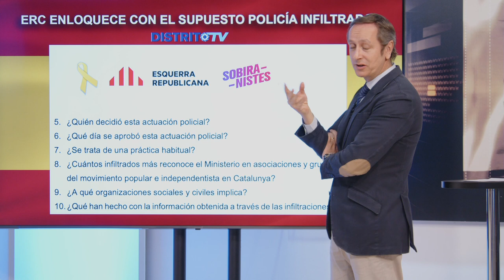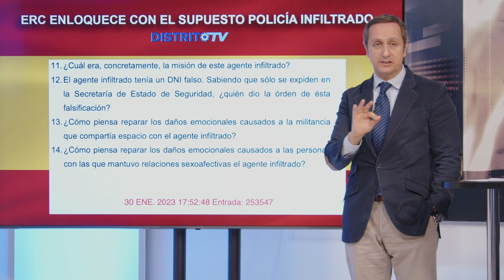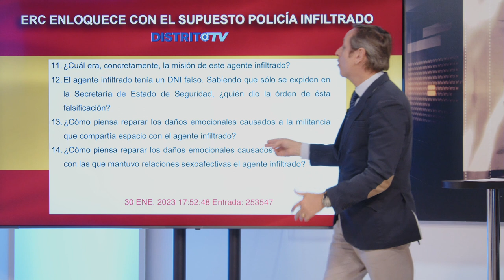CARLOS CUESTA: el nuevo DATO del caso 💥RABOCOP💥 escuece tanto a la izquierda y a los SEDICIOSOS